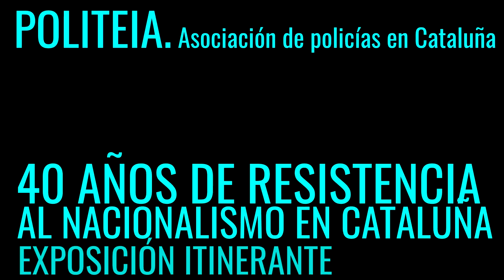"40 años de resistencia al nacionalismo" Politeia 4/4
Haz posible esta exposición apoyando la campaña de crowdfunding!

"SOMOS UNA ANOMALÍA DEMOCRÁTICA PORQUE NO DEBERÍA HABER UNA ASOCIACIÓN DE POLICÍAS DEFENDIENDO LA CONSTITUCIÓN" - Episodio 4/4
POLITEIA - Asociación de Policías en Cataluña, nació a partir de los hechos acaecidos en 2017, para reforzar los lazos entre personas de los diferentes cuerpos policiales en Cataluña y que han sido objeto de acoso y derribo por parte de las instituciones separatistas. La asociación intentó registrarse en el Departamento de Justicia de la Generalitat y a día de hoy sigue sin haber recibido respuesta alguna. Finalmente se constituyó en Madrid, en el Ministerio de Interior, en fecha de 6 de diciembre de 2018.

Retratos para la exposición “40 años de resistencia al nacionalismo en Cataluña”

El 23 de noviembre de 2019 retratamos y grabamos las reflexiones de una representación de los miembros de POLITEIA, mi socio Andrea Contino y yo, con la colaboración de Cecilia Ces.

Los meses de septiembre y octubre de 2017 representaron un antes y un después definitivo en Cataluña. Desde entonces muchas personas que habíamos vivido más o menos ajenas a la debacle que se gestaba nos hemos acercado las unas a las otras, y hemos sido afortunadas hallando como propias palabras y razones de los que vienen luchando contra el nacionalismo desde finales de los 70’s, principalmente en Cataluña y el País Vasco. Porque desde finales de los 70’s “había que construir la nación para lo que vendría más tarde (Trias Fargas), en lo que estamos”, escribe Felix Ovejero en un articulo de 2014.

Gracias a este proyecto siento como amigos a individuos cuyas profesiones sólo conocía por las noticias. Para la sociedad progre, entre la que me cuento, la policía respondía al tópico de ser el malo de la película. Lo decían hace poco Julio Valdeón y Pepe Albert De Paco, una parte de la sociedad nos habíamos quedado anclados en la imagen de aquella policía de Franco, el dictador que murió hace cuarenta y cinco años. Y eso es porque, tal como nos detalla Mikel Arteta en su libro, forma parte del marco mental que el nacionalismo nos han imbuido en el cerebro.

POLITEIA. Fue emocionante y un honor escucharos.

POLITEIA nació con el objetivo principal de fomentar los encuentros y el debate entre los distintos cuerpos de seguridad, mediante cursos, formación y charlas, con el fin de rebajar la tensión y confrontación a la que están sometidos en Cataluña. Los mossos, entre otros cuerpos, han vivido y viven una situación muy delicada. Ha quedado demostrado que fueron utilizados políticamente para los objetivos separatistas del Govern y que durante el referéndum ilegal del 1 de octubre de 2017 los mandos políticos no les dejaron actuar.

El odio nacionalista se ha cebado también en las familias de la Guardia Civil. Hay un riesgo importante en Cataluña a convertirse en el País Vasco de la época de ETA: el movimiento nacionalista no sólo busca socavar pilares básicos del Estado como son la Policía o la Justicia, sino que va contra sus familias, siguiendo la misma estrategia que se usaba en el País Vasco para conseguir que la gente se largara a otras regiones. Ha habido escraches de forma continuada a los cuarteles de la Guardia Civil, que es donde viven las familias. Los niños crecen en un clima de miedo. En poblaciones grandes pueden pasar desapercibidos, pero en los pueblos es un calvario. Se trata de delitos de odio masivos y organizados que buscan socavar la plantilla de 3400 guardia civiles residentes en Cataluña. En las últimas promociones, los que acaban viniendo aquí son los que no pueden elegir destino. POLITEIA creó una vocalía para dar voz a estas familias.

La policía, a lo largo de su historia, ha tenido siempre dos funciones básicas: servir y proteger. Oscar Medrano nos cuenta que POLITEIA no sería necesaria si no se hubiera perdido el "seny" en Cataluña. Este sinsentido en el que vivimos les llevó a alzar la voz. La policía tiene encomendada, por la Constitución Española, la defensa de los derechos y libertades de todos y cada uno de los ciudadanos, que nacemos libres e iguales ante la ley. El "Procés" vino a erradicar esos pilares fundamentales. El Procés se lo ha saltado todo, desde Puigdemont haciéndose los retratos alardeando de haber recibido cinco requerimientos de la Justicia... La policía no puede trabajar de otra forma que no sea bajo el paraguas del imperio de la ley. En los últimos años han llegado incluso a dudar de cuál es su cabida en esta sociedad. Cuando todo es una farsa, si se dinamitan los cimientos de la ley, ¿cómo va a poder la policía mediar entre dos particulares si no hay normativa jurídica?

Cristina Casanova Seuma